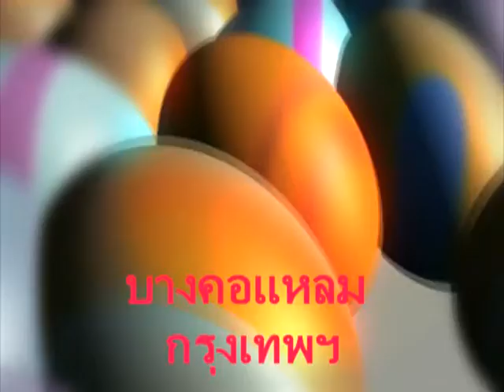suraphet 182 English Study :Teacher Alma v.5 disc 5.mpg